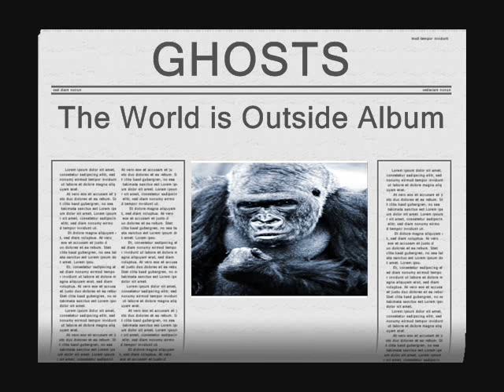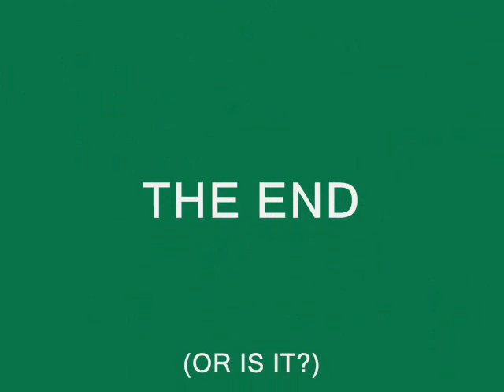ELVIS THE BAD MAD DANGEROUS INDIE GHOST BAND APE ON THE RUN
STOP PRESS - Elvis, the bad mad dangerous colour changing ape is on the run -  He is obsessed with doing random indie band reviews of the Ghosts new album "The World Is Outside", while playing Bach's "Air On A G String" (with his G-string) - SHOOT ON SIGHT!